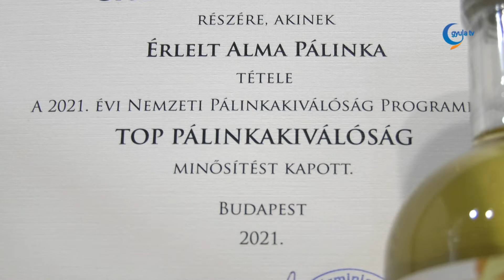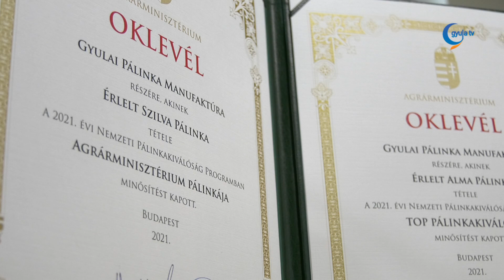A gyulai érlelt szilvapálinka nyerte el az Agrárminisztérium pálinkája címet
2021-ben a Gyulai Pálinka Manufaktúra érlelt szilvapálinkája nyerte el az Agrárminisztérium pálinkája címet. Az idei Nemzeti Pálinkakiválóság Programra a legnevesebb pálinkaházak adták be termékeiket. A szakmai zsűri 23 pálinkaház 144 tételéből hat gyulai pálinkát választott a legjobbak közé. A prémium sorozatból a cigánymeggy, a vilmoskörte, a kökény, a vadbodza, az érlelt alma és az érlelt szilvapálinka kapott "Top pálinkakiválóság" és "Pálinkakiválóság" minősítést.

Fabulya Attila kiemelte, ez a szakmai siker elsősorban főzőmesterüknek, Mokrán Jánosnak köszönhető. A besztercei szilvából készített pálinkát magyar tölgyfahordóban érlelték, pihentették. Elhangzott, a Magyarországon található több, mint 200 kereskedelmi pálinkaház közül továbbra is az 5 legjobb között van a gyulai. Ezt a szintet szeretnék a jövőben is megtartani.